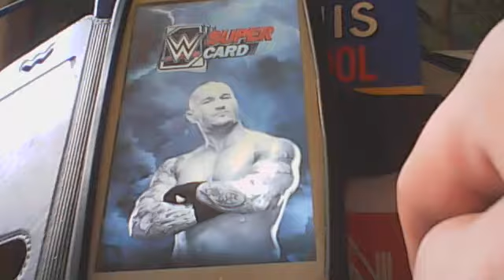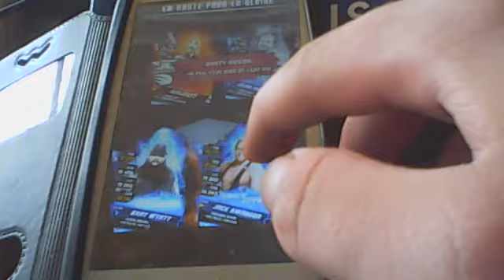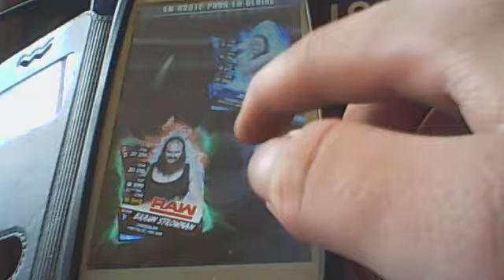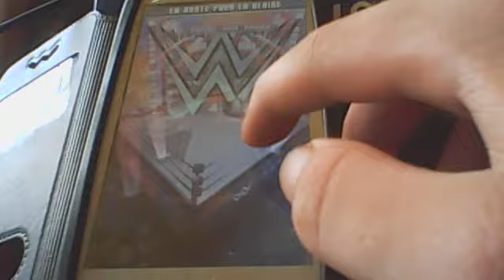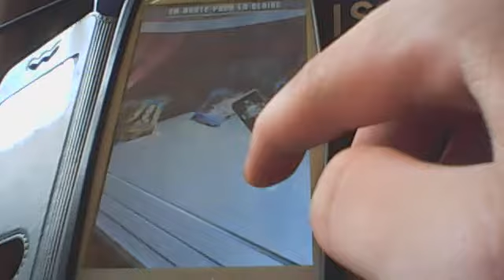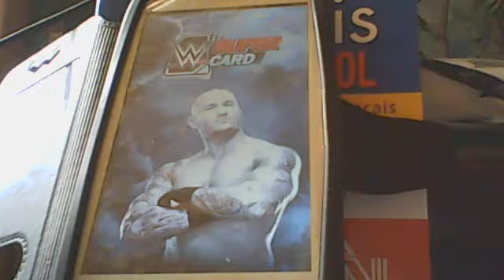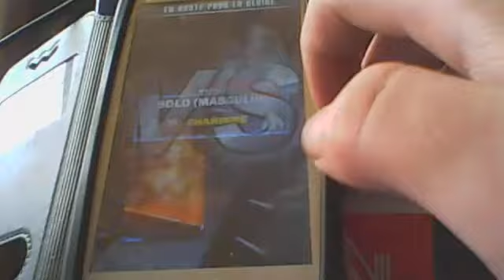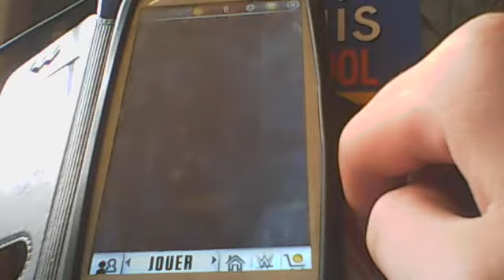WWE SuperCard #52 (Spéciale RPG Solo 3)